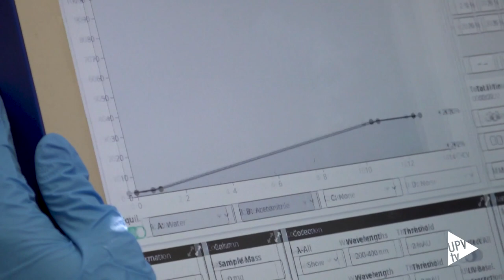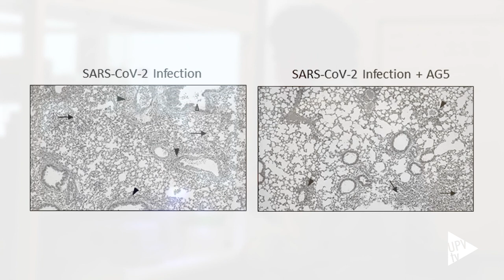Nuevo antiinflamatorio - Noticia @UPVTV; 28-11-2023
Un equipo de investigación multidisciplinar compuesto por varios institutos del Consejo Superior de Investigaciones Científicas (CSIC), la Universitat Politècnica de València (UPV), y otras instituciones académicas y clínicas, ha desarrollado un nuevo antiinflamatorio con menos efectos adversos y toxicidad que los corticoides y que, a diferencia de estos, preserva el sistema inmune innato. El compuesto, denominado AG5, es un derivado sintético de un compuesto de origen vegetal que ya se ha experimentado en varios modelos animales, comprobando su utilidad para inhibir uno de los efectos más graves de los procesos inflamatorios asociados a infecciones como la COVID-19, cáncer y otras enfermedades inflamatorias crónicas. Los resultados, que incluyen varias patentes, se publican en Biomedicine and Pharmacotherapy.